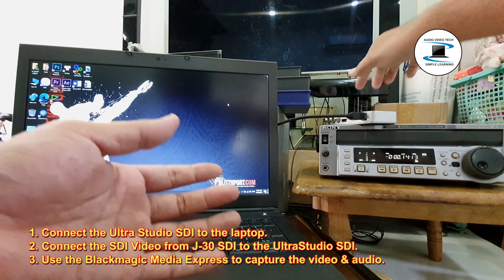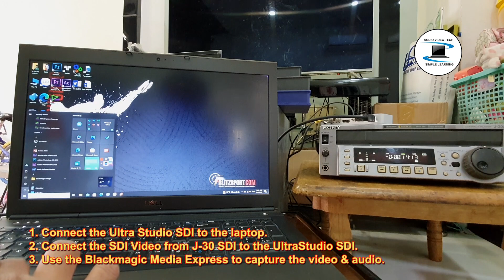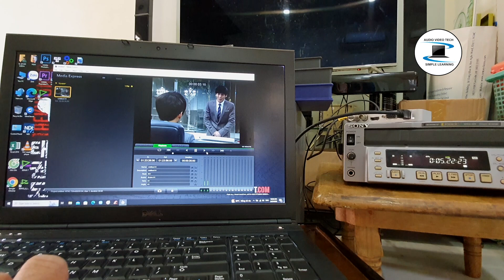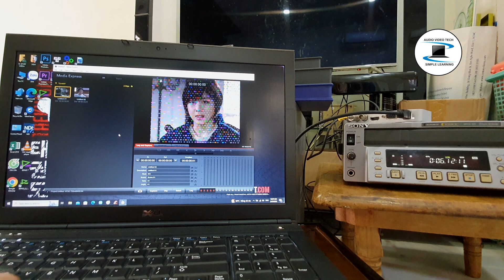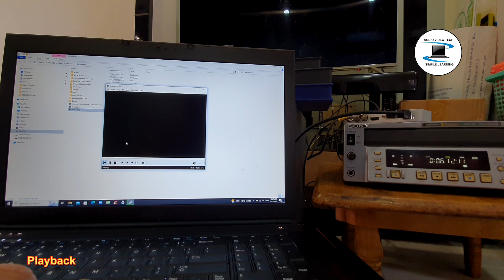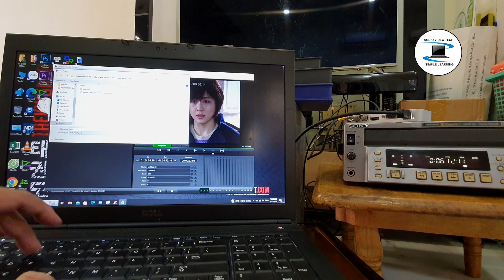Capture Series #07 : How to capture using UltraStudio SDI (1 SDI Video & 4 embedded Audio Channels)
New Capture Series #07 :  How to capture from tape to file using UltraStudio SDI & Media Express.

We can capture 1 SDI Video and 4 embedded Audio channels in the tape.

Input signal : SDI video and embedded analog audio.

I cut the scenes because of copyrights when capturing the tape.